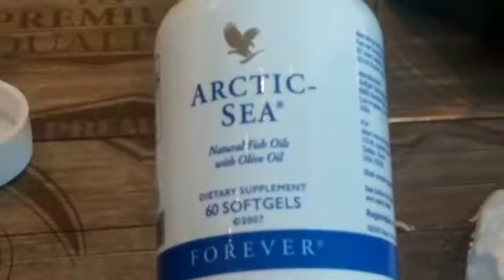Demo Arctic Sea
Video from Surayu